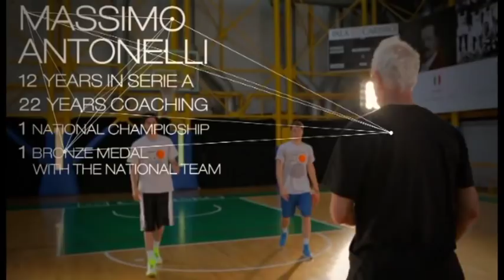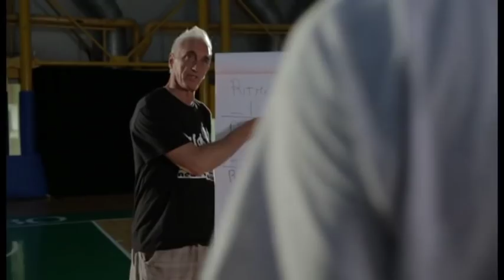Music Basketball Method